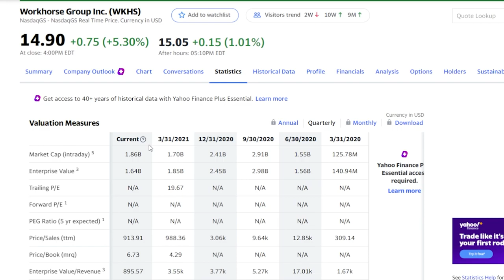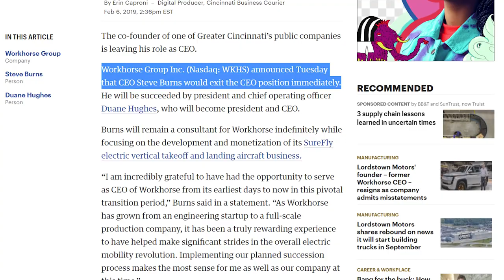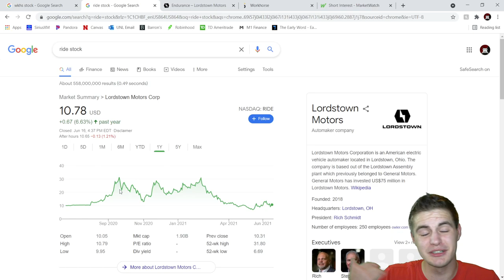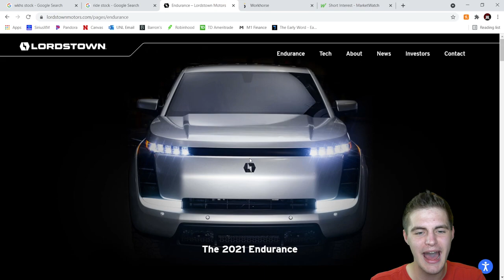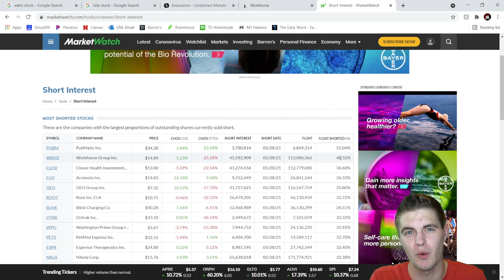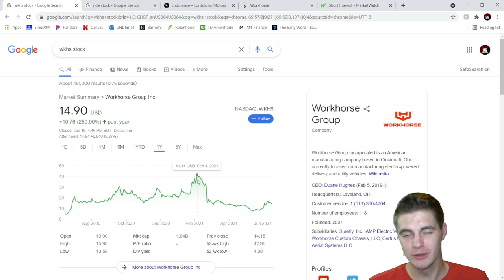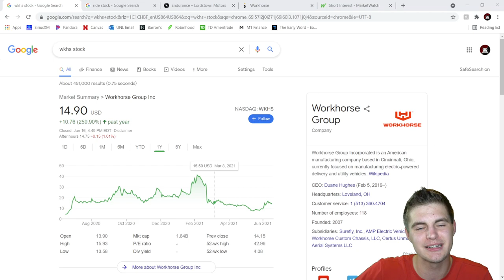this hurts. (WKHS & RIDE Stock)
WKHS (Workhorse) Stock and RIDE (Lordstown Motors) Stock have crashed due to various reasons. Whether it's Workhorse losing the big USPS contract, or Lordstown Motors forcing their CEO Steve Burns out, both companies appear to be hurting. What does the future hold for these stocks? Can WKHS make a comeback on the heels of WallStreetBets and meme culture? Investors in AMC Stock have started opening their eyes to WKHS stock. Let's discuss!

RexFinance